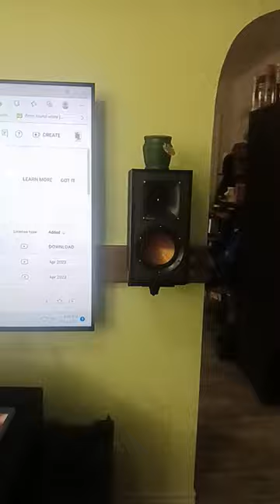klipsch 5.1.2 setup. Book shelf r51m ROCK with 12 inch sub